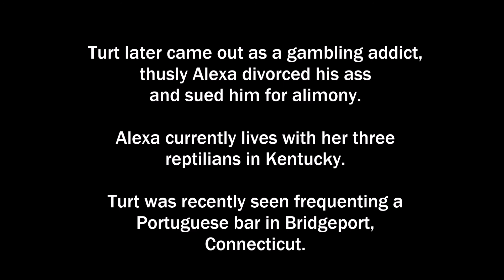Prop Hunt: Turtle!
The drama finally reaches a climax: Reverend Ryan the German vendor comes out as a cart, Russi organizes the 500th annual barrel race, Kelly outruns the competition, and Alexa marries a turtle.